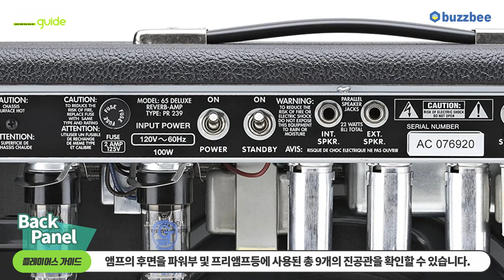[Players Guide 118회] Players Guide 94회 앰프라이브러리 : Fender 기타앰프 65 Deluxe Reverb (22W) 1편